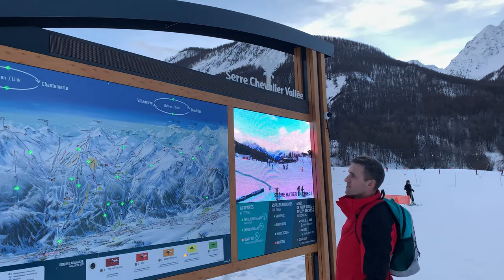SERRE CHEVALIER 2023 - NEW YEARS DAY SKI!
A week's stay in Le Monêtier-les-Bains with the parents. We skied across to Briancon after exploring Villeneuve, Serre Chavalier and Chantemerle.